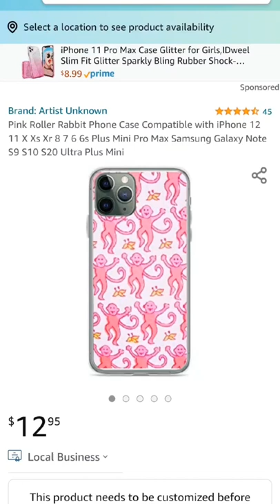˗ˋ ↳ preppy iphone cases you should get on amazon!! 🐬💗⚡ ★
┊HEYYO, IM ARIA! 🤍🏄🏼‍♀️⚡️˚ · ✧
┊i make preppy irl content/tiktok compilations! ☀️🏖
★ desc creds: brislifestyle! 🐳🏝
┊roblox: 0MG1TSARIA
┊like and sub for more (if u want!)

tags! (ignore) 🐬🌴💗⚡